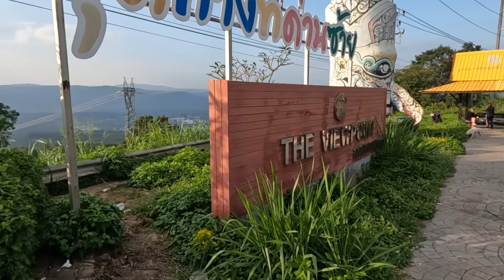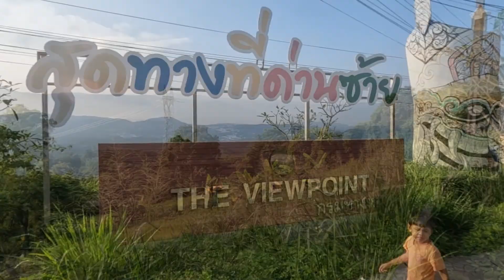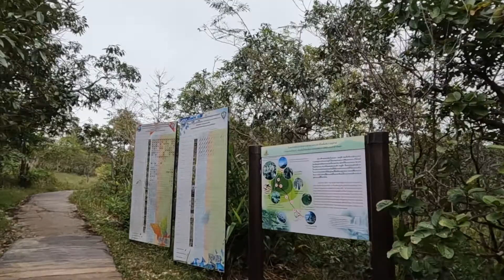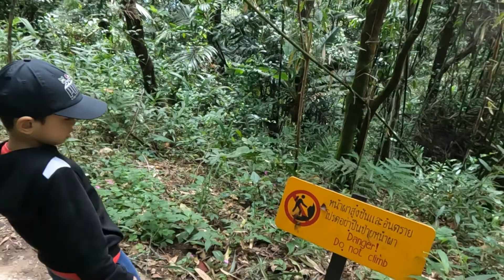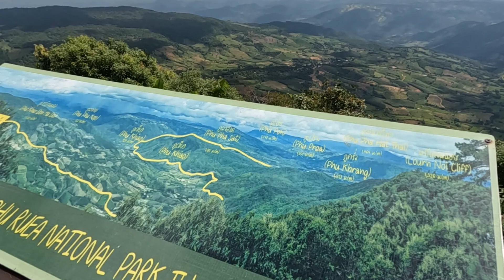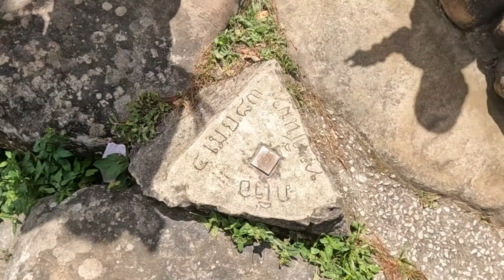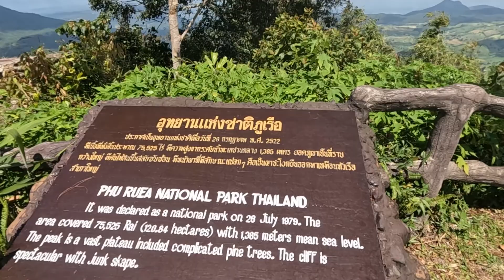ภูเรือ สำรวจเส้นทางศึกษาธรรมชาติ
พาน้องเตอร์เดินทางจากเขาใหญ่ ไปเที่ยวอีสานแบบค่ำไหน นอนนั่น ทดสอบความอดทนในการท่องเที่ยว ตอนแรกไปเดินขึ้นภูเรือ รับอากาศหนาว ปลายปี